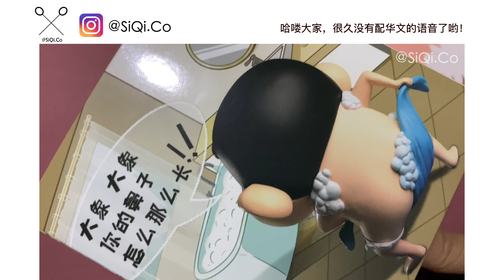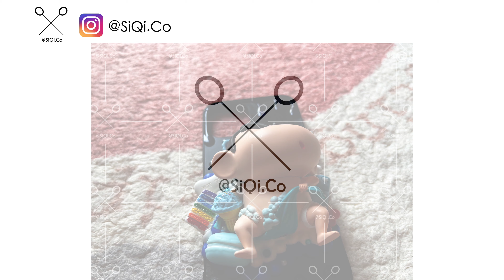CN 中文 | DIY Decoden Phone Case | DIY Decoden Phone Case Crayon Shin Chan Series 10 奶油胶手机壳蜡笔小新系列 10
自制奶油胶手机壳蜡笔小新系列 10
DIY Decoden Phone Case Crayon Shin chan Series 10

影片信息 Video Material
手机型号 Phone Model: iPhone 12
产品 Material: 奶油胶 Cream Glue

想定制您的手机壳吗？来跟我聊聊吧！
Would you like to make an order? PM ME!
WeChat: SiQi_Co
Shopee: SiQi.Co

哈喽大家～ 欢迎来到我的频道🐽
影片每周更新😘
Uploading videos on weekly!💕